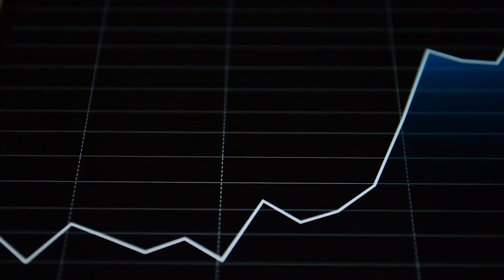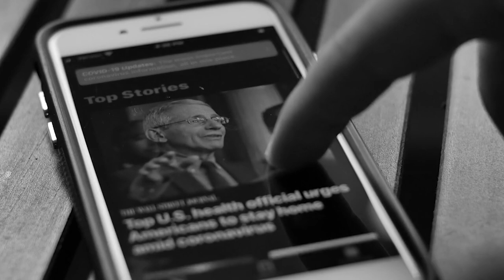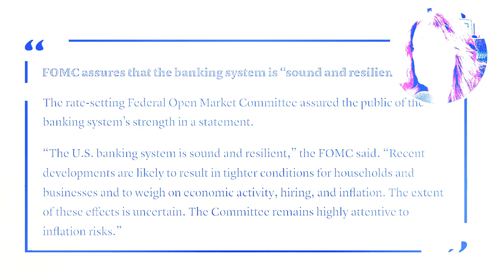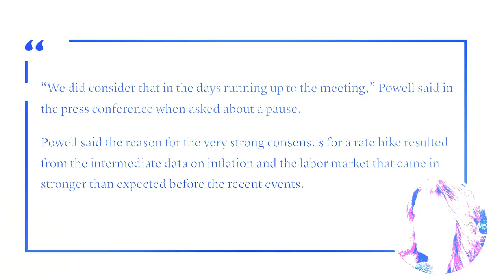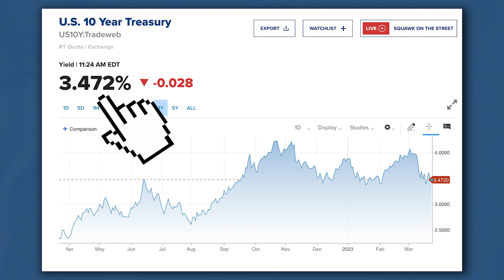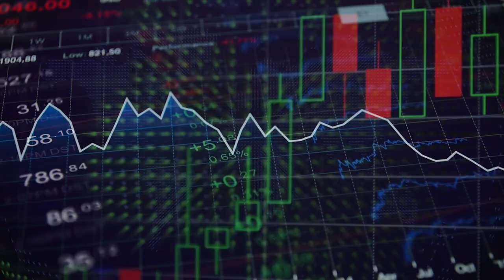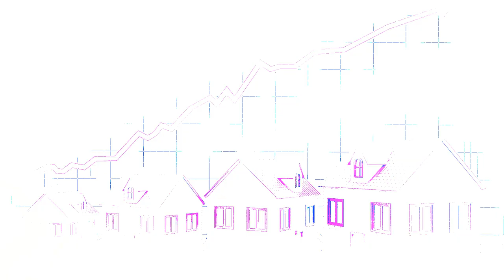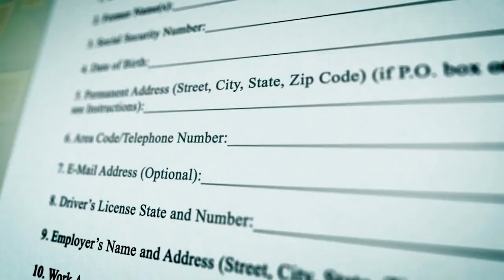Mortgage Rates Just Took an Unexpected Dive - What the FEDS Just Did...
On March 22, 2023 the feds raised interest rates another 25 basis points.  This already affected the mortgage rates in a positive way.  But will it last through the spring market?

Mortgage rates are going DOWN in 2023?  Here is what the experts say➡️

Thanks for being here to get your dose of real estate reality!  🏡